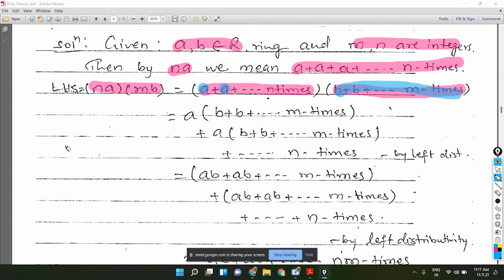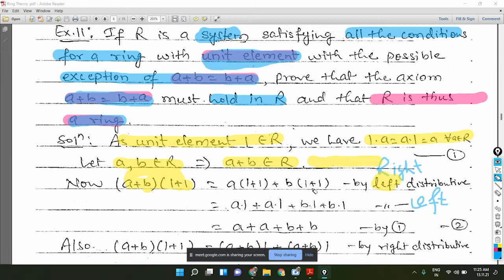#3 Zero Divisor & Integral Domain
B.Sc. Sem III, Math Paper II, Unit III, Part 3.
It covers Definition of Zero Divisor and Integral Domain.

Associate Professor & Head, Department of Mathematics, Hislop College, RTM Nagpur University, Nagpur, M.S.